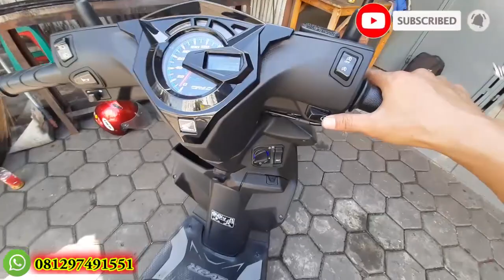Honda beat deluxe pasang keyless honda pcx panggilan ke karang mulya Jakarta Barat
BERGARANSI & TERMURAH...

‎@Alarm Motor Cirebon